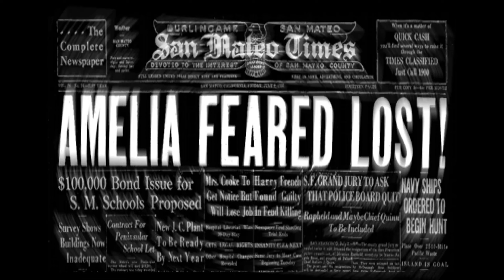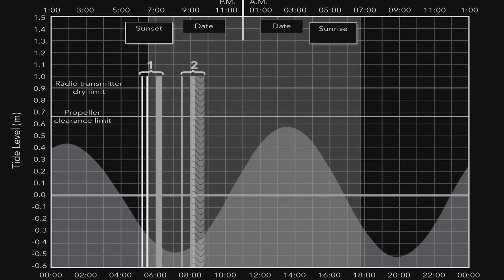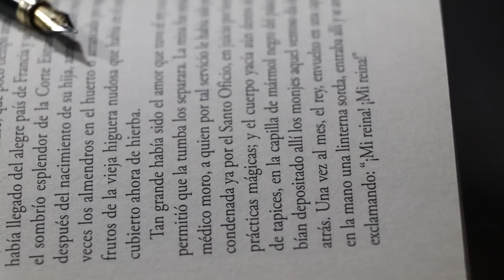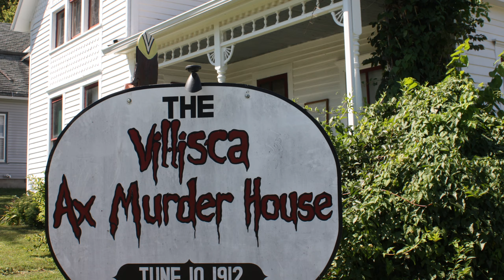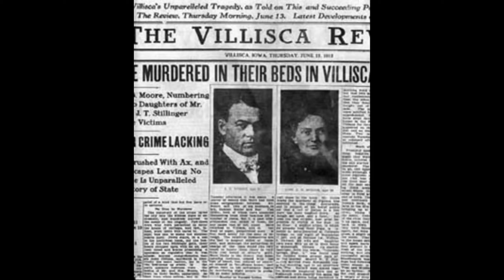3 Misteri irrisolti dalla rete. Mistero dal Web Ep. 2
0:00 Inizio.
0:33 La scomparsa di Amelia.
3:57 Villisca axe murders.
6:04 Tunguska.

Benvenuti a Mistero dal Web.
Ciao a tutti e benvenuti in questo nuovo video dove parleremo di alcuni casi misteriosi trovati in rete. In questo video esploreremo tre storie enigmatiche: La scomparsa di Amelia Earhart, il mistero degli omicidi di Villisca e l'esplosione di Tunguska. Queste sono solo alcune delle numerose storie misteriose che circolano sulla rete e che hanno affascinato la nostra immaginazione per anni. Ma quante di queste storie sono realmente vere? Scopriamolo insieme in questo video!